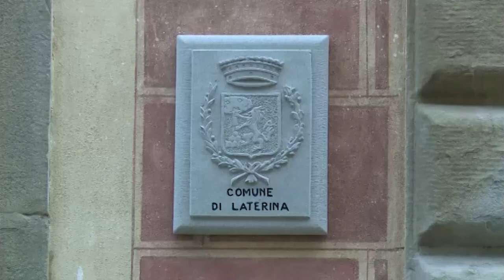Amministrative 2023: storico ribaltone a Laterina (Ar). Prevale Tassini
Storico ribaltone a Laterina Pergine dove la spunta Jacopo Tassini (con il sostegno dei partiti di centro destra). La sua lista “Rinascita” si impone con IL 57,89% delle preferenze pari a 1666 voti
L'assessore uscente alle opere pubbliche della giunta di Simona Neri Michele Gragnoli con la lista Insieme sostenuto dalle forze di centro sinistra si ferma al 42,11% ovvero 1212 voti.